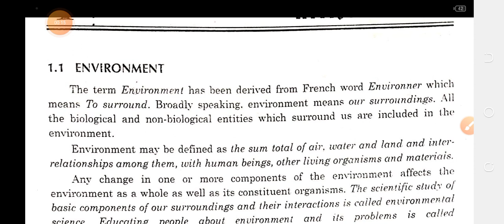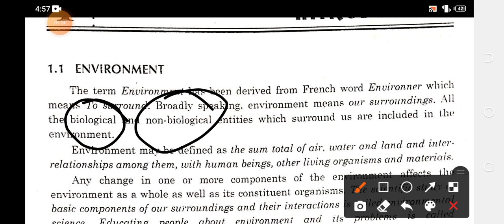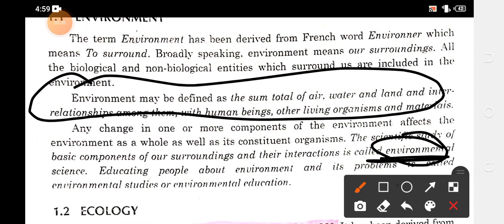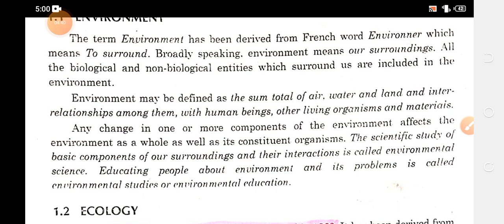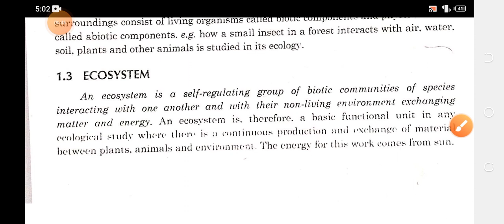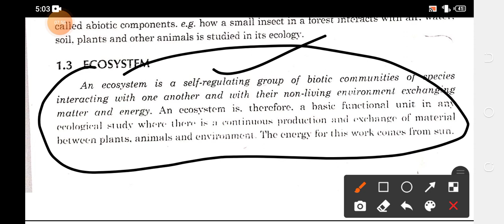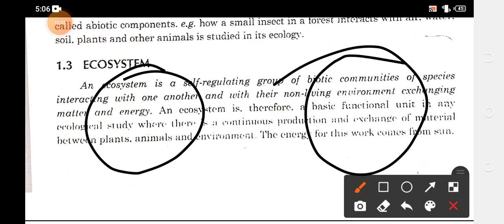Environment, ecology and ecosystem, Environmental science diploma students Environment studies